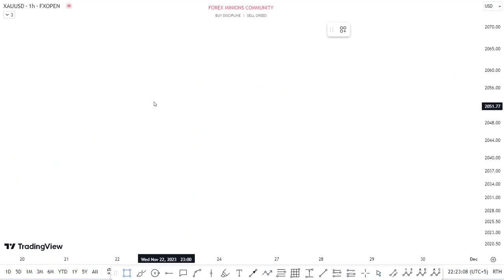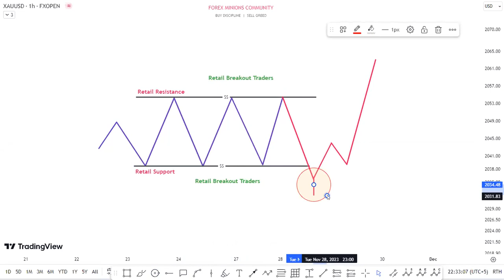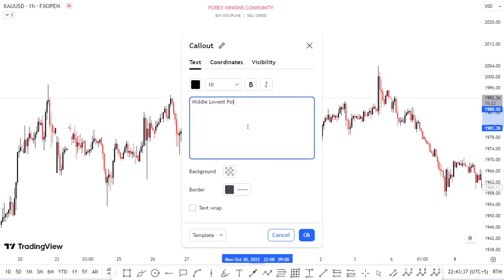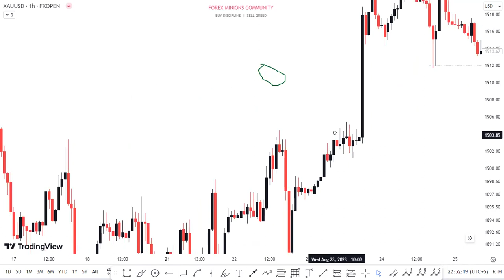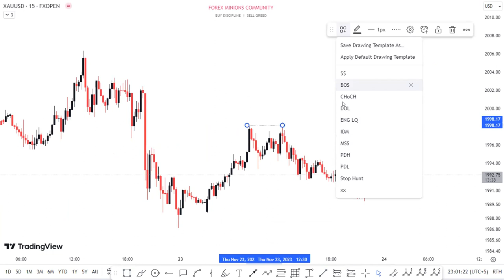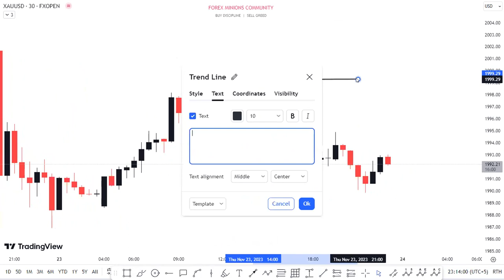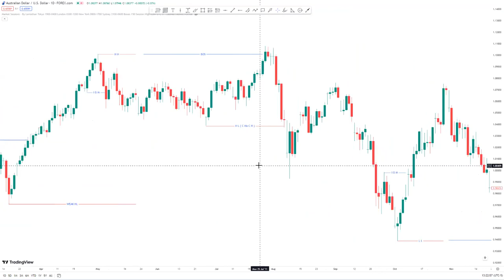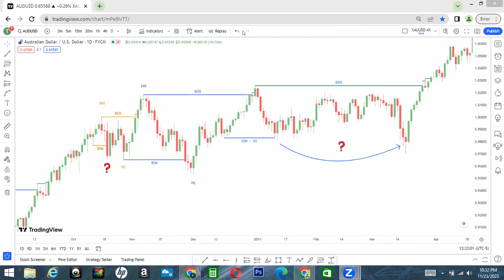06-Lecture | Mentorship - Sweep Based CHoCH Explanation